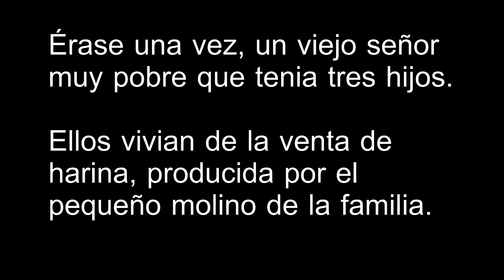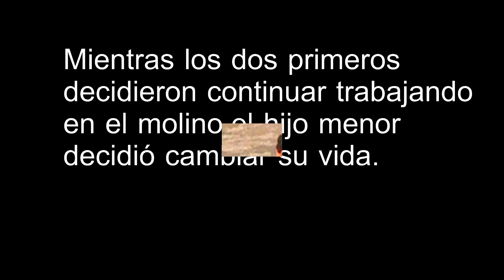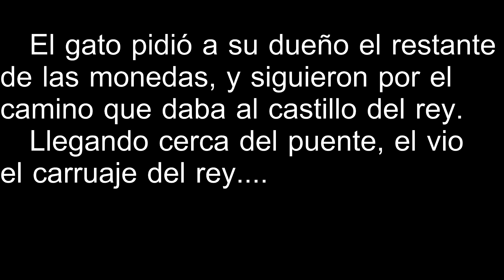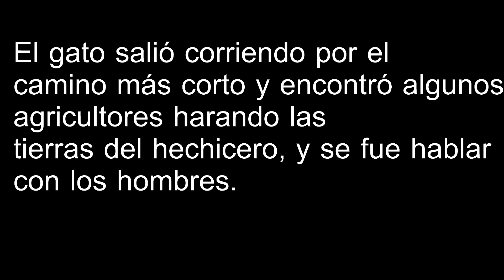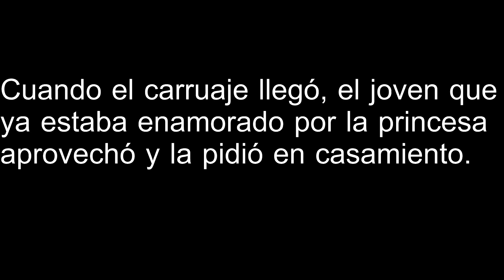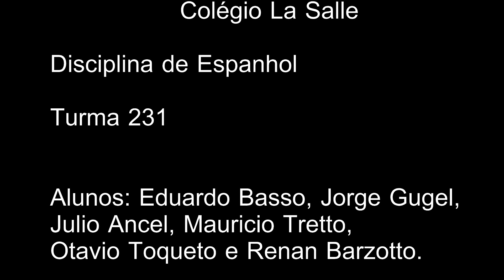El Gato con Botas 3º ano 321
O Gato de Botas - Trabalho realizado pelos alunos do 3º ano do E.M - Colégio La Salle - Lucas do Rio Verde - MT.

Comédia ;P